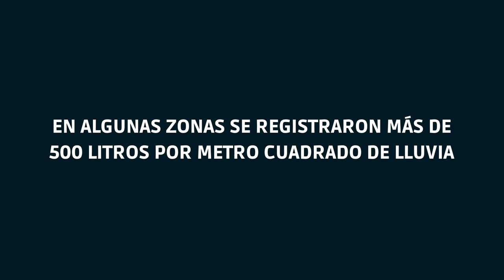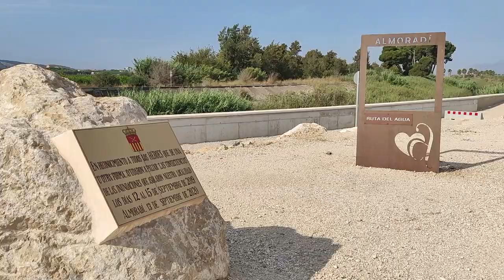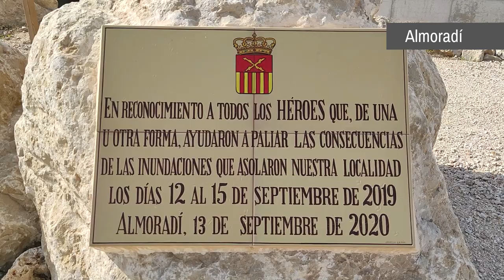DANA, dos años después - Vega Baja del Segura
El 12 de septiembre de 2019 comenzaba un episodio meteorológico histórico en nuestra comarca. Hoy se cumplen dos años del comienzo de ese episodio de DANA que dejó lluvias torrenciales, inundaciones, el desbordamiento del río Segura. Dejó varios fallecidos y multitud de daños materiales.

Nosotros queremos recordar este episodio con imágenes de optimismo y recuperación visitando alguna de las zonas más afectadas. En este vídeo visitamos Orihuela, Almoradí, Dolores y Molins.